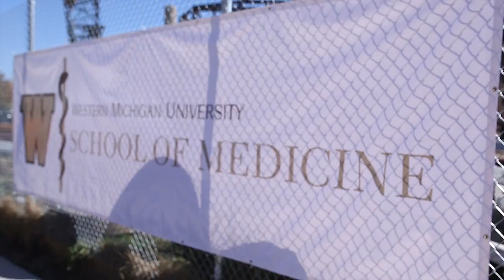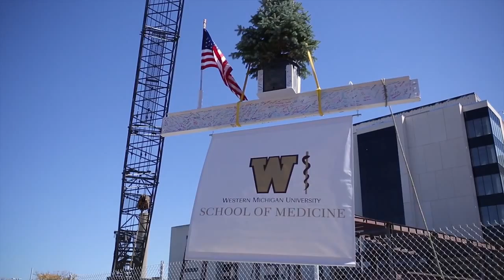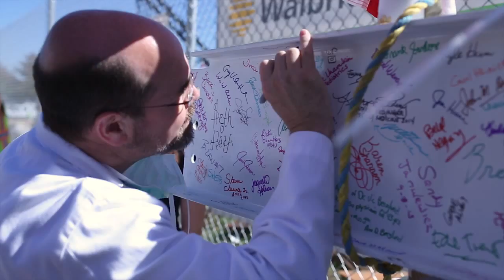Topping Out New WMU School of Medicine Building Renovation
Medical school faculty and community members celebrate the last piece of steel on the new building.